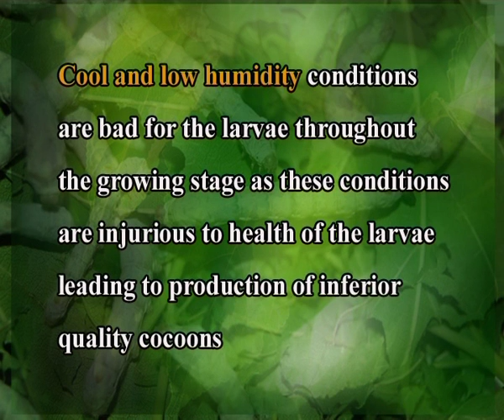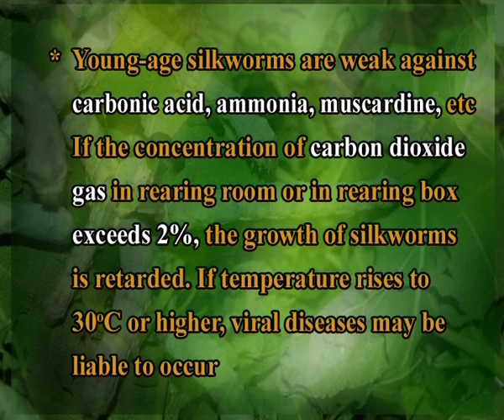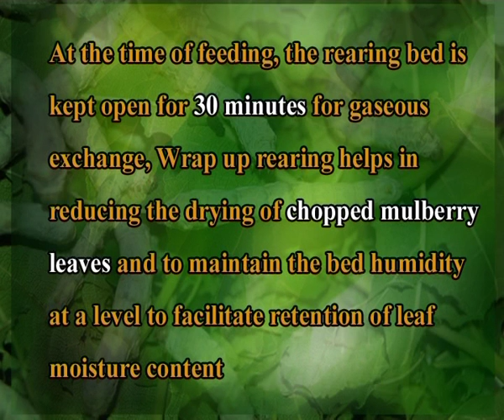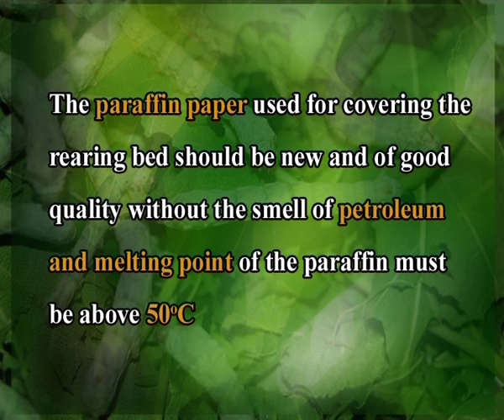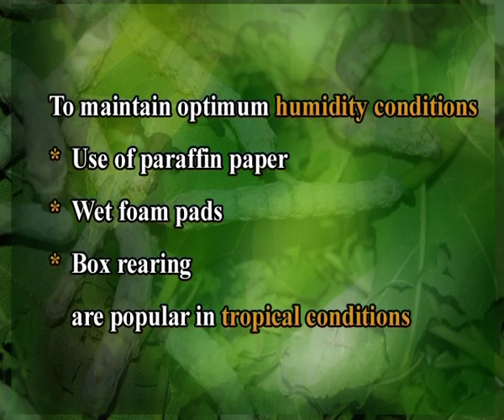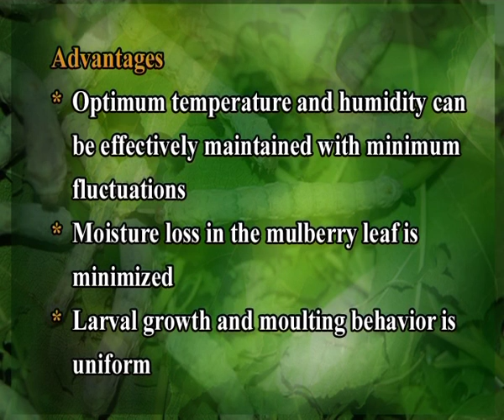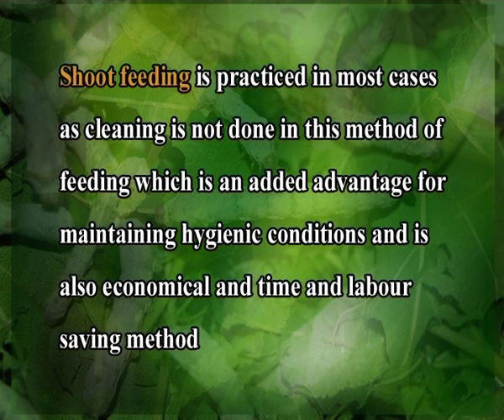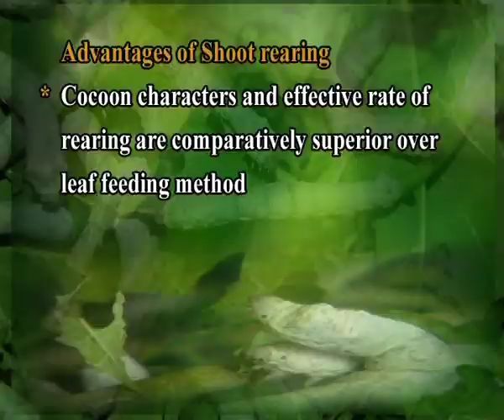Silk worm Rearing methods